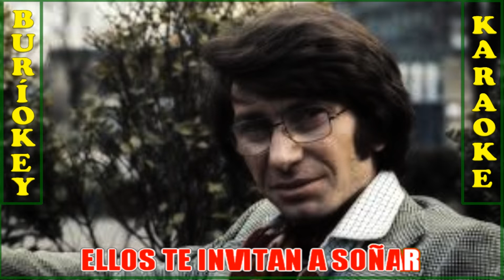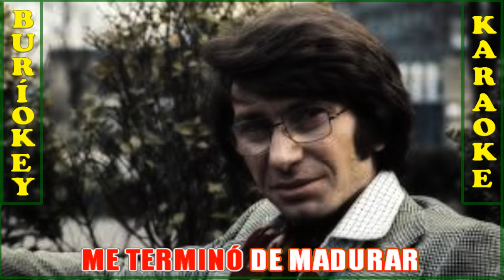KARAOKE - EL EXTRANJERO (VERSION) - NICOLA DI BARI - BuriOkey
Canción: El Extranjero (Versión)
Artista: Nicola Di Bari
Álbum: Mí Verdad
Arreglo Musical: Jorge Suárez López